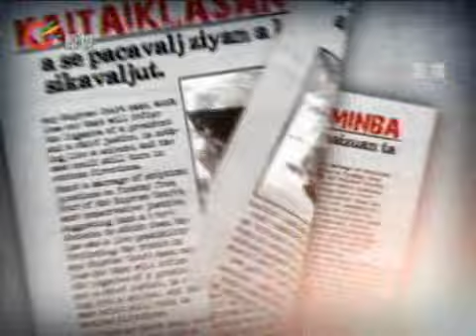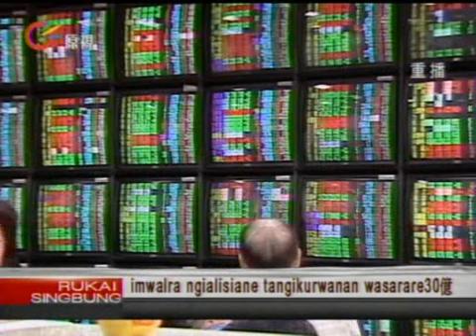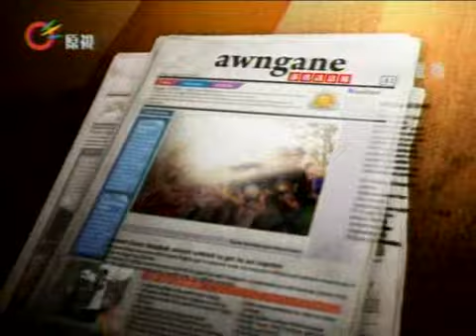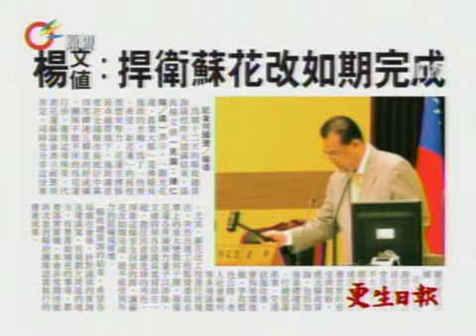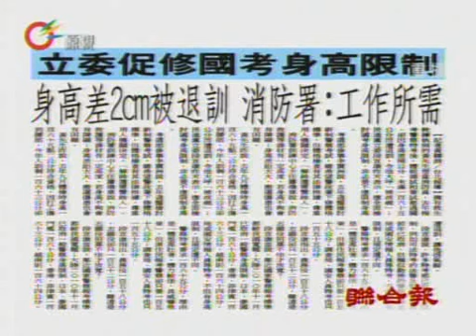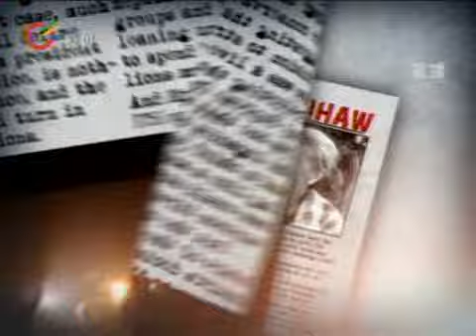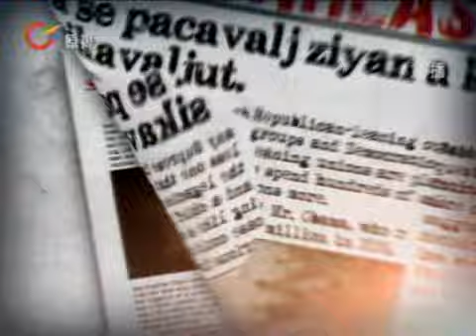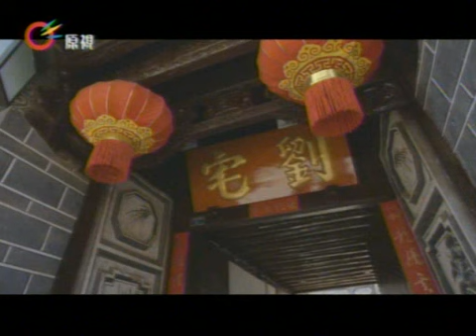原視【族語新聞】午間 新聞e達Rukai 2013-05-29(週三)